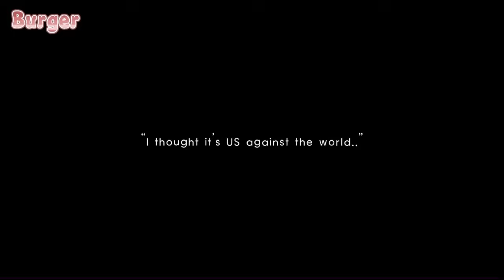Who is "Bugaboo"?/The New Ladybug || PART 8 of "Awe, you POOR thing!" ||🐞MIRACULOUS LADYBUG 🐞|| AU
hi !
I hope you enjoyed the video ♡
heavily inspired by :: @『• Itz Clumsy Gacha •』

❗️Reminders❗️
・This is my own AU. Meaning this never happened/will never happen to the show "Miraculous Ladybug". ・My content and vids are made for entertainment only. No hate please.
・You can use my video ideas or get inspired by them, just don’t forget to credit me!
・Do not copy/steal my character designs! :(
・You can put my video in a reaction vid, just tag and credit me so i can see it.
・Lastly, you are loved. ❤️

and many more! Go check out the other playlists in the playlist section in this channel! :)

Characters Portrayed in this video! ♡
-Marinette Dupain-Cheng (Ladybug 🐞)
-Adrien Agreste (Chat Noir 🐈‍⬛) (Chat Blanc)
-Gabriel Agreste (Hawkmoth)
-Emilie Agreste
-The New Ladybug

MLB Future Kids  ♡
Adrinette : Hugo,Emma,Louis
Lukchloe : Luke, Anastacia
LilaFelix : Lex, Lily
AlyaNino : Lia, Darwin
and etc! (^з^)

PS : Don’t mind :p